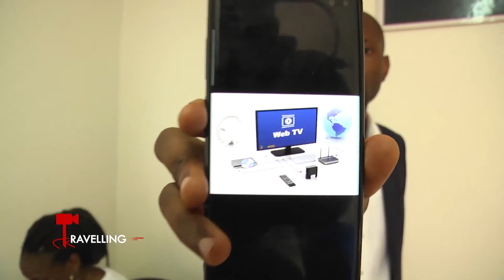La génération 2.0 est en marche: MÉDIATUDE, AFRIK INFORM, SUN+TV, NAJA TV, JOURNAL DU CAMEROUN...